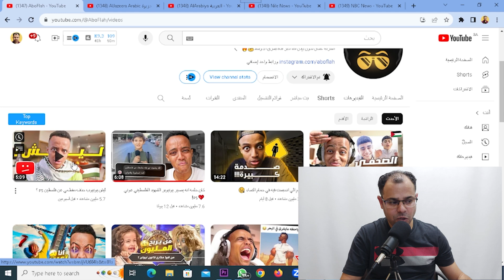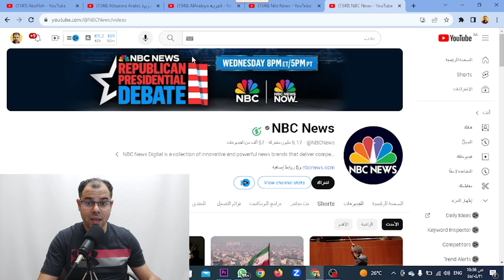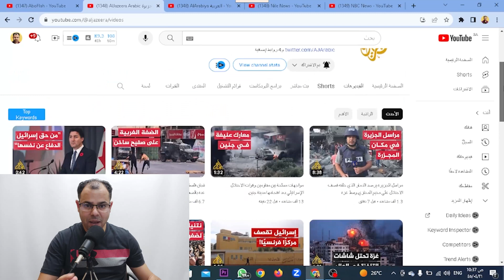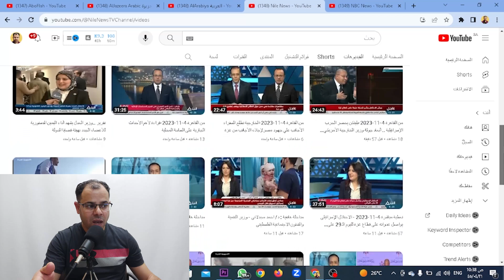ايه السر؟!قناة الجزيرة وقناة العربية ينشروا براحتهم وأحنا لو نشرنا نأخذ انذار؟؟!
لماذا قناة الجزيرة وقناة العربية وقنوات الأخبار  ينشروا براحتهم وأحنا لو نشرنا نأخذ انذار؟؟!نوضح اسرار الربح من اليوتيوب وكيف يتعامل اليوتيوب مع قناة الجزيرة وقناة العربية بدون انذارات أو غلق القنوات ولماذا اليوتيوب حذف فيديو أبو فله ونوضوح قوانين وسياسة اليوتيوبYouTube Community Guidelines
وسائل التواصل
قناتنا الجديدة على التليجرام
قناتنا الثانية على اليوتيوب
Youtube.com/Mohanysoliman2
او مراسلتنا واتس
الرد على أسئلتكم من خلال التعليقات والبث المباشر